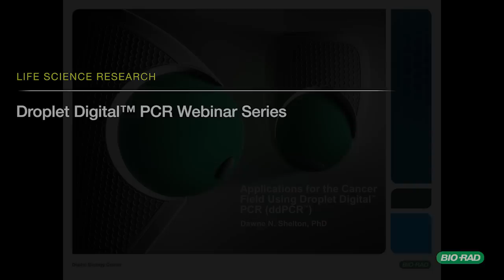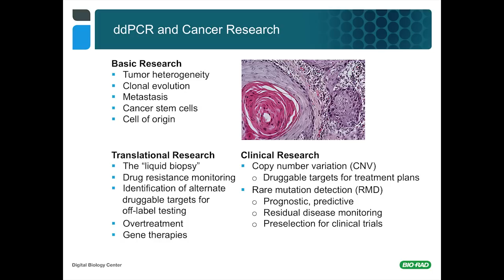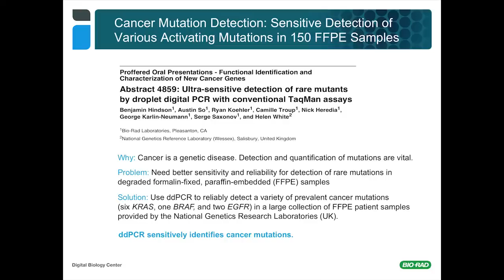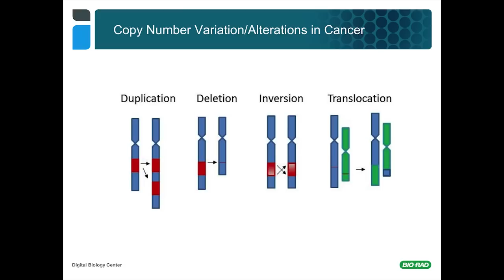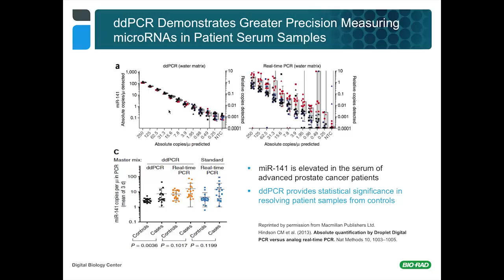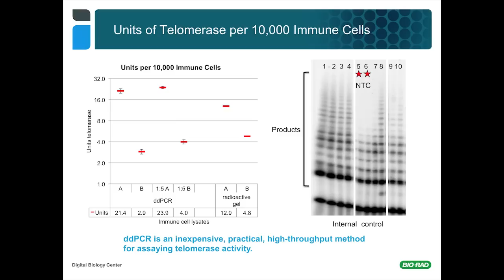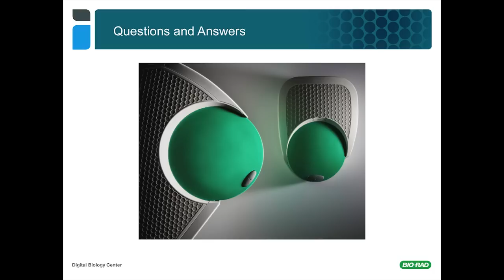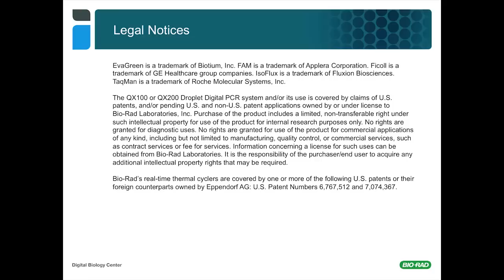Using Droplet Digital™ PCR for Cancer and Liquid Biopsy Studies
Droplet Digital PCR (ddPCR™) technology is being used to identify cancer subtypes, optimize drug treatment plans, monitor residual disease, and study tumor evolution. ddPCR assays offer advantages in the field of liquid biopsies, enablingto the measurement of circulating nucleic acids (cfDNA) and circulating tumor cells (CTCs) in blood. ddPCR can detect rare tumorigenic mutations in a high background of normal DNA, routinely down to 0.01% and often further. Dr Dawne Shelton discusses the techniques and methods that will enable you to begin your own investigations.

The QX200™ Droplet Digital PCR system, Bio-Rad's second-generation digital PCR system, provides absolute quantification of target DNA or RNA molecules using EvaGreen or TaqMan hydrolysis probes, yielding unmatched sensitivity and precision for a wide variety of applications.

Presenter: Dawne Shelton PhD, Senior Scientist
Dr. Shelton earned her PhD in oncological sciences from the University of Utah, Huntsman Cancer Institute. She has investigated different aspects of the Wnt pathway in colon cancer, studied  the origins of the different subtypes of breast cancer, and examined uterine cancer in a clinical cancer research lab. She is now a senior scientist at the Digital Biology Center at Bio-Rad Laboratories, focusing on developing applications and collaborations for ddPCR in the cancer field.